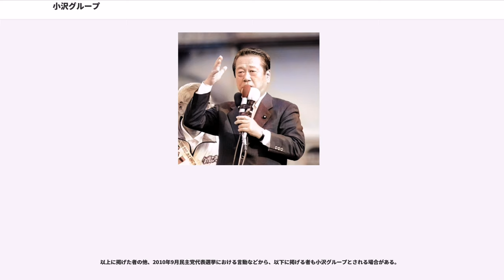小沢グループ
小沢グループ（おざわグループ）は、民主党のグループ。かつて小沢一郎を支持した複数のグループの呼称である。小沢一郎の民主党離党により民主党内のグループとしては事実上消滅したと見られている。

2003年（平成15年）の民由合併によって解散した旧自由党出身の議員を指していた。当初は党中党は避けようという観点からほとんど会合なども行われなかった。その後、2004年（平成16年）6月に当時当選1〜2回の議員を対象とした小沢主宰の勉強会一新会（いっしんかい）が発足し、これ以降徐々に会合等を開くようになる。この一新会に加え、2005年（平成17年）秋、第44回衆議院議員総選挙の惨敗により、新たに発足した落選者や候補者を対象とした一新会倶楽部（いっしんかいくらぶ）が発足した。2006年（平成18年）に小沢が党代表に就任し、候補者擁立に采配を振るったこともあり、2007年（平成19年）の第21回参議院議員通常選挙、第45回衆議院議員総選挙でそれぞれ民主党が大勝すると、当選した新人議員の多くが加入し、党内最大派閥となった。

第45回衆院総選挙後、一新会と一新会倶楽部の統合が検討されたが党内外に警戒感を招くとの考えから一新会倶楽部を議員組織に格上げして存続させることとなり、小沢グループが計3つ存在することとなった。また、旧自由党グループに国民新党出身の議員も参加することとなった。2010年（平成22年）秋に一新会倶楽部はより結束力が高い政治団体北辰会に衣替えした。

政策的には旧自由党時代は右派的、新自由主義的なものが多かったが、小沢の政策の変化に加え新人議員の取り込みの過程で様々な立ち位置の議員が所属したことからそういった傾向は薄れていった。旧自由党出身で当初小沢グループと見られていた議員の中でも、渡辺秀央、大江康弘のように小沢と対立し離党した議員や藤井裕久、平野達男のように党内の反小沢の立場に転じた議員もいる。小沢同様、選挙に向けて自民党との対立軸を鮮明にする傾向があり、対案路線を掲げる前原グループや野田グループとは対立することが多かった。

ここに挙げたグループのメンバー以外にも小沢の影響下にある議員は多数存在し、特に第21回参議院議員通常選挙と第45回衆議院議員総選挙で初当選した議員の多くは俗に小沢チルドレンとマスメディアで呼ばれた。

鳩山政権下では、前原グループや野田グループ出身の松本剛明や細野豪志、原口一博、横路グループの高嶋良充などの登用も目立った。特に細野や高嶋は幹事長室への陳情の集約を任されるなど信任が厚かった。

2011年（平成23年）12月21日、小沢を支持する三つのグループが勉強会「新しい政策研究会」を発足させた。2011年12月、小沢を支持する内山晃ら9人の民主党所属の議員が「新党きづな」を結成して集団離党する。さらに2012年（平成24年）7月、当の小沢が計48人の議員を率いて民主党を集団離党して新党「国民の生活が第一」を結成した。新党結成後も一部の議員は民主党内に残ったが、この時点で民主党内の小沢系グループは事実上消滅したとされる。

その後、相次ぐ国政選挙で小沢系の議員が多数落選するなど小沢の求心力の衰えが指摘されている。

2011年（平成23年）に発足した21世紀国家ビジョン研究会（小沢鋭仁グループ）と区別する為、小沢一郎グループとも呼ばれる。

各グループの概要、所属議員の2016年現在の状況等を以下に記す。先述のとおり、領袖の小沢の離党により民主党のグループとして消滅しているため、いずれも民進党のグループとしては存在していない。
自由党に所属、または自由党公認で立候補した経験がある国会議員より成るグループ。自由民主党羽田派、新生党、新進党との連続性から、いわゆる保守本流（田中派）の流れを汲む。

2004年（平成16年）6月16日に小沢を支持する1期〜3期の衆議院議員を中心に結成された。菅政権の時代には代表幹事に鈴木克昌、会長代行に奥村展三が就任し事務を取り仕切っていた。グループ名は自由党のスローガンであった「日本一新」に由来する。国会会期中は毎週木曜日に定例会を開催し、それ以外でも多くの勉強会を開催した。民主党の他のグループ同様、緩やかな繋がりにすぎず、議員によって小沢との距離に大きな差があるが、マスコミには他の小沢グループと一括して扱われることがあった。川端グループや鳩山グループに所属する議員も多かった。

2004年（平成16年）9月と2006年（平成18年）9月に、箱根...